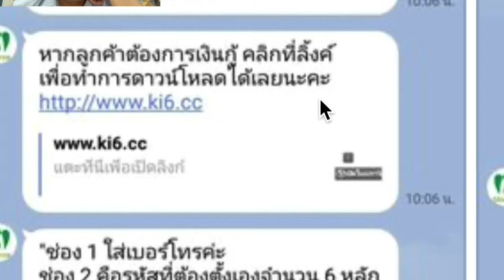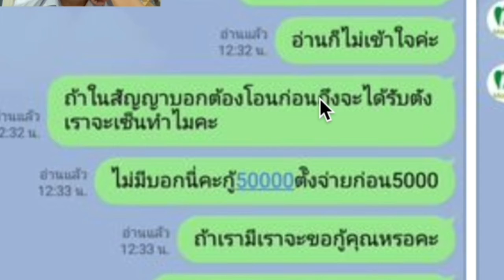รู้เท่าทันแอปเงินกู้ออนไลน์